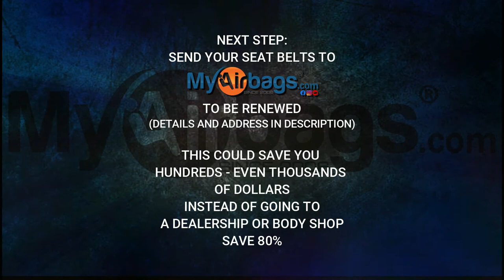How To Repair Custom Color Seat Belts | MyAirbags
How To Repair Custom Color Seat Belts

📍 1707 Enterprise Drive, Suite D, Buford, GA 30518

🟦ABOUT US

Since 2006, our family-owned and operated small business is proud to provide industry leading repair services with quick turnaround. Thousands of car dealerships, auto repair shops, auto body shops, and DIYers trust MyAirbags to quickly diagnose and service their automotive safety electronics and equipment.  Our Repair and Return services will save you time and money.

At MyAirbags, our services are 100 percent guaranteed or your money back. My Airbags goes to the root of the problem and uses new, upgraded components to ensure the issue is resolved and does not reoccur. We make your experience as effortless as possible. Once we receive your shipment, our trained and certified technicians will run tests to identify the source of the problem to repair it. In addition to our repair services, we are proud to provide exceptional service and technical support while also doing our part to reuse and recycle to reduce e-waste.